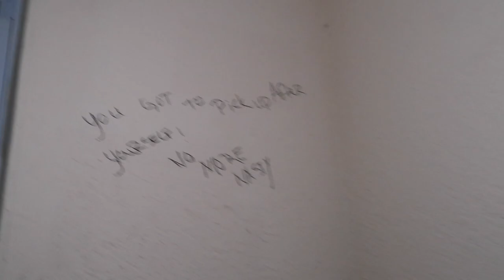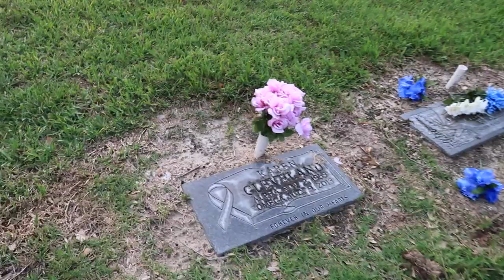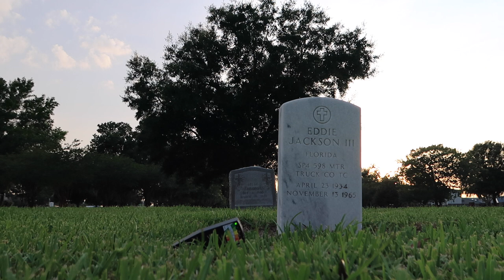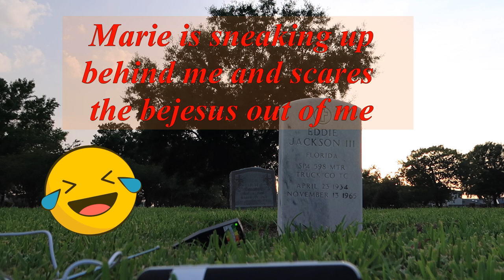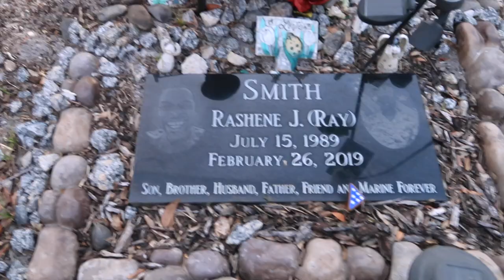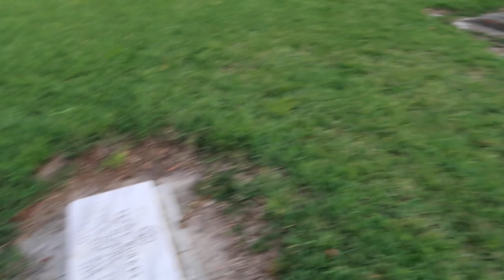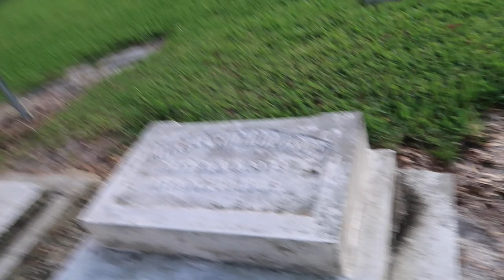Cemetery & Building with Marie & Henriette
Today I met up with @marieslifevlogsmysteries197  & @henrietteslifeadventuresan5218 to visit a few cemeteries and we came across this abandoned building (motel or apartments?) lets take a tour...

 of things, like fishing, hiking, walks, cooking, soap making & other skin products, plants & flowers, love being out doors, campfires, camping, snorkeling, visiting cemeteries & haunted locations, building things many types of crafts..